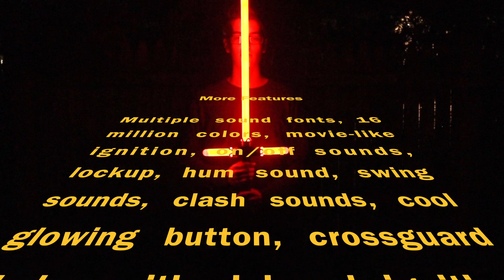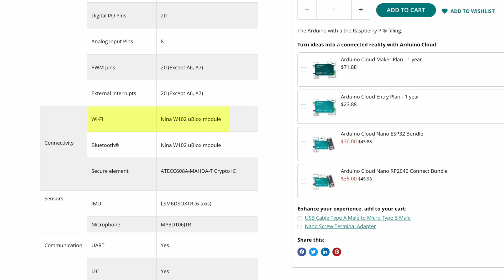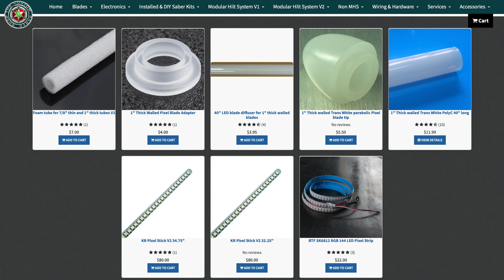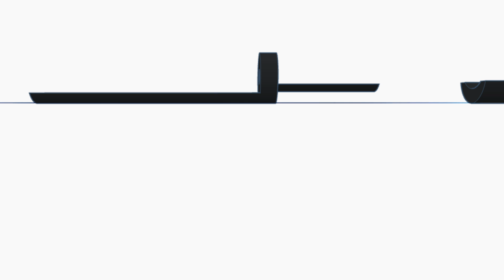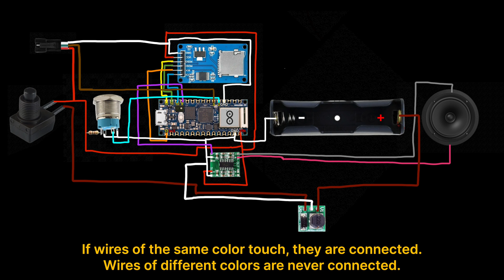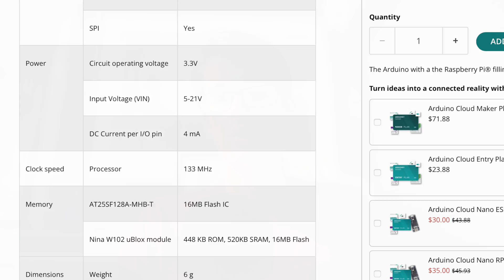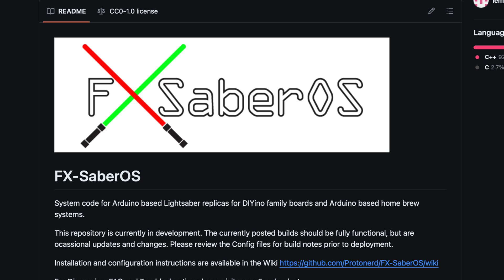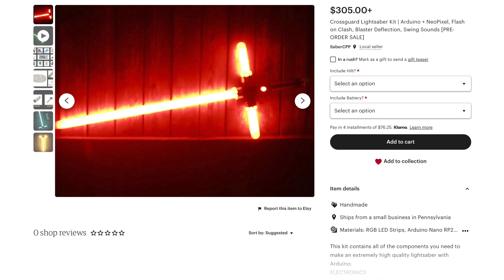Building the ULTIMATE Lightsaber with SOUND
Let’s make a lightsaber with ALL of the coolest features: NeoPixels, flash on clash, sound fonts, and blaster deflection!

RESOURCES SECTION

Written Tutorial: COMING SOON!

IMPORTANT!

I’ve put together a KIT that contains everything you need to make this lightsaber! Check it out

MATERIALS SECTION

RGB LEDs

Arduino Board

SD Card Reader

Speaker Driver

Boost Board

Battery (this one has 5000mAh, so it’ll last a LONG time!)

// The Custom Saber Shop

// Ali Express

HEY! STOP RIGHT THERE!

Ok, now you can keep scrolling👇

KEYWORDS AND DESCRIPTION FOR BOTS (or very, very bored people)

Discover how to craft your very own mesmerizing lightsaber with Arduino in this step-by-step tutorial! Join me on an epic journey as I unveil the secrets behind creating a stunning lightsaber prop with features like smooth swing, neopixel LEDs, flash on clash, blaster deflection system, and tip drag.

In this captivating video, I dive deep into the process of assembling this extraordinary lightsaber, from sourcing components to coding and assembly. Learn how to integrate a gyroscope for precise motion detection, a speaker for immersive sound effects, and an Arduino Nano RP2040 for seamless control. Unleash your creativity as you customize your lightsaber to sound like iconic sabers such as Obi-Wan's or Vader's.

Follow along as I tackle challenges like finding affordable components, designing a chassis to house the electronics, and optimizing power delivery with a boost converter. Witness the magic as I solder intricate connections, cut and assemble the blade using polycarbonate tubes, diffusers, and foam.

But that's not all! Stick around till the end to learn about pre-ordering a complete lightsaber kit with everything you need to embark on your own lightsaber journey. Don't miss out on this opportunity to delve into the world of DIY electronics and unleash your inner Jedi!